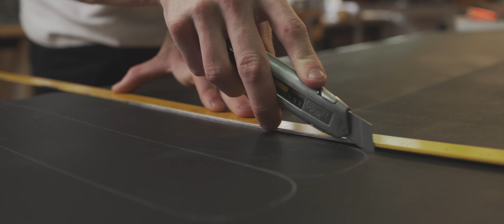Így lettem sikeres reklámok nélkül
Elkészítettem első mini interjú/dokumentum filmemet Kis Gábor bőrdíszművessel. Egyedi bőrtáskákat készít kézzel és szájhagyomány útján terjed táskáinak a híre.

Hatalmas köszönet a felvételek segítségében:
Polly Dániel